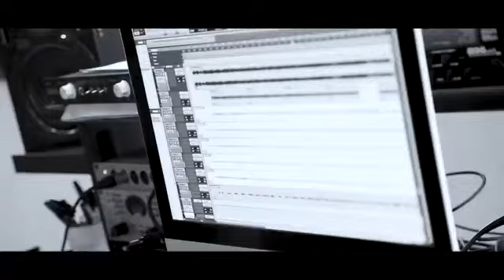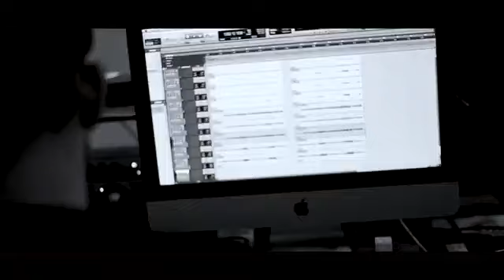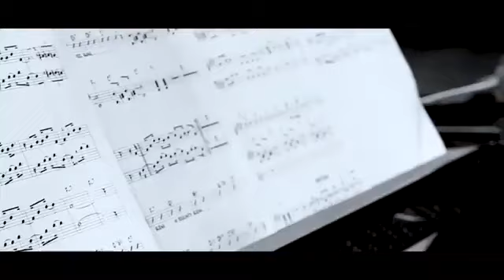Maestrío en Contextos EPK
Esta es la presentación (EPK) de nuestro segundo trabajo discográfico titulado Maestrío en Contextos.

Una producción realizada por Maestrío e Inefable Music.
Un disco sencillamente magnífico con arreglos de nuestra agrupación y también de unos súper artistas invitados, desde Cuba Yelsy Heredia y Ernán López Nussa.

Para esta grabación se invitaron grandes y reconocidos músicos del medio artístico que enriquecieron grandemente esta producción aportando un gran respaldo musical a las interpretaciones de Maestrío.